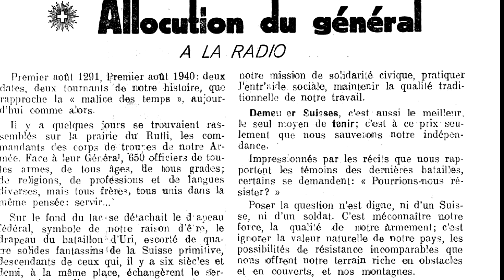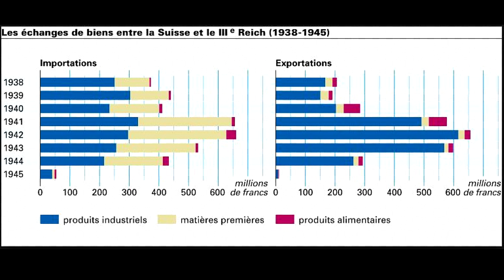Réduit national et Fort de Litroz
Le fort de Litroz, dans la vallée du Trient avait, pour mission, pendant la deuxième guerre mondiale et pendant la guerre froide, de barrer la route à tout ennemi qui voulait entrer en Suisse par la Forclaz, autrement dit verrouiller les entrées ouest et sud du réduit national.
Explication de la notion de réduit national.